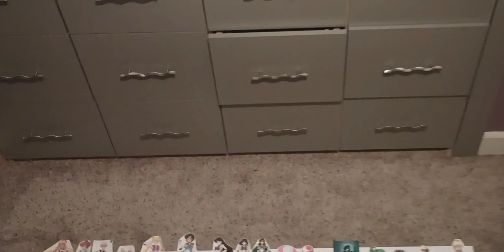Tamagotchi Pixels in We are Marshall end credits